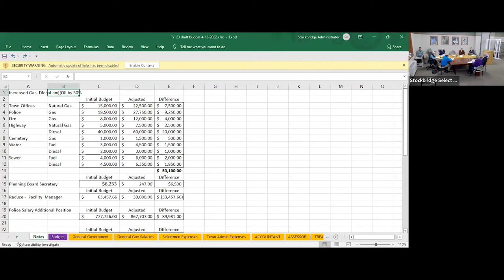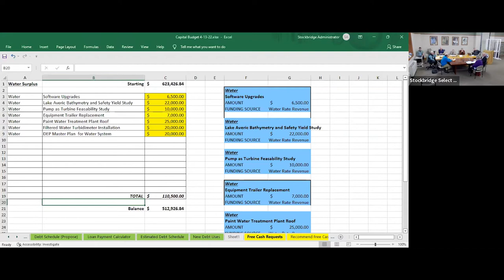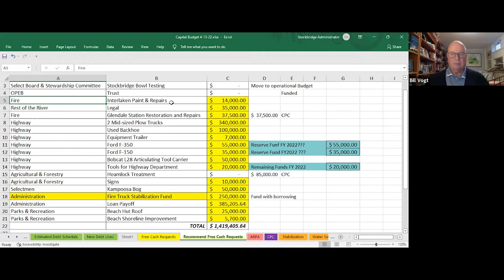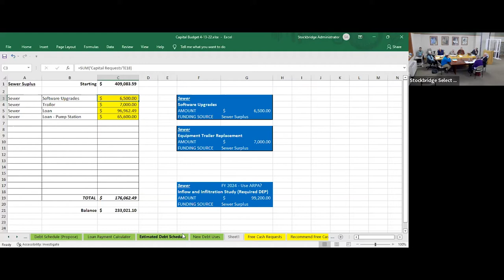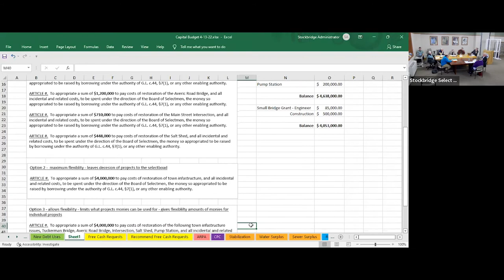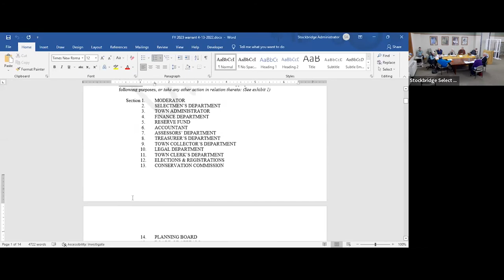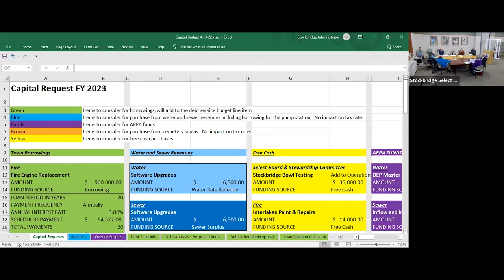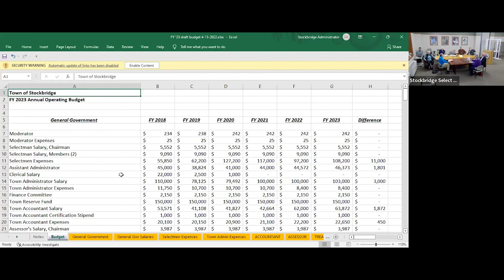Stockrbidge Selectboard & Finance Committee Joint Meeting, April 14, 2022